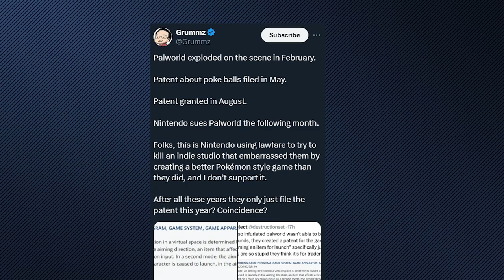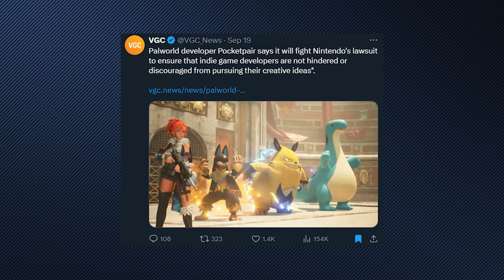Nintendo is Suing Palworld and You Won't Believe Why!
Nintendo is right now Suing Palworld, or rather Pocketpair. Rumour has it it's about the designs of certain pals, but it's actually not!